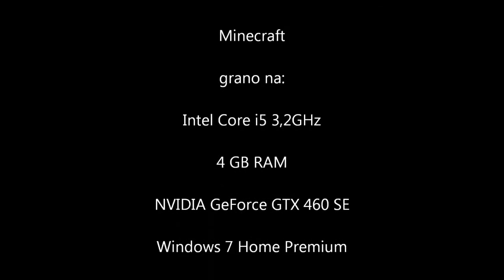Minecraft - Rusz się Kwadracie! odc.49 Kres - Początek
Czyli wrażenia po wejściu do endu :D